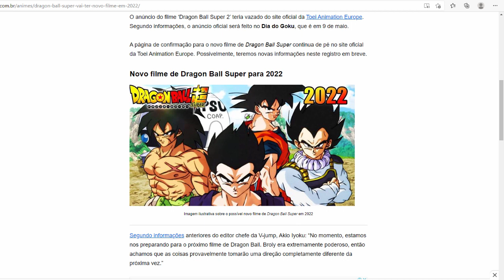CONFIRMADO! NOVO FILME DO DRAGON BALL SUPER PARA 2022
Olá pessoal!
Vazou informações! Vai haver um novo Filme do Dragon ball Super!!
Segundo informações ele será lançado em 2022;
E o Trailer do filme sai no dia 09 de Maio de 2021, No dia do Goku!